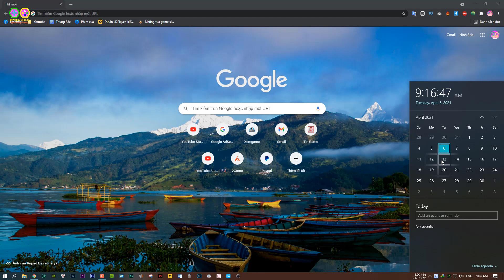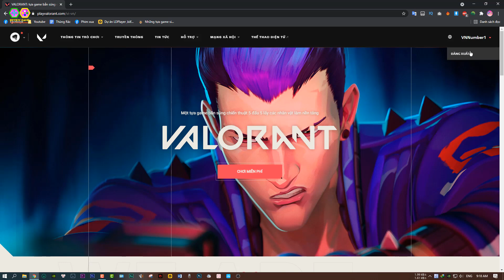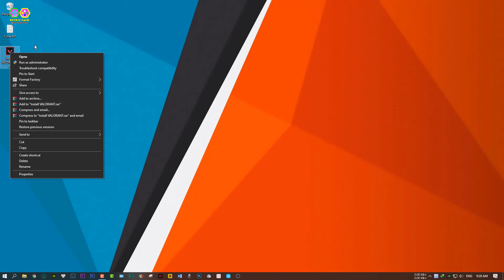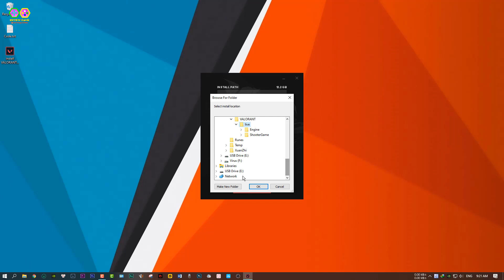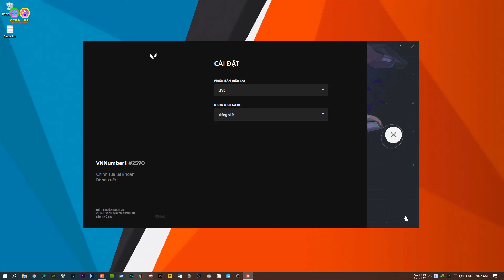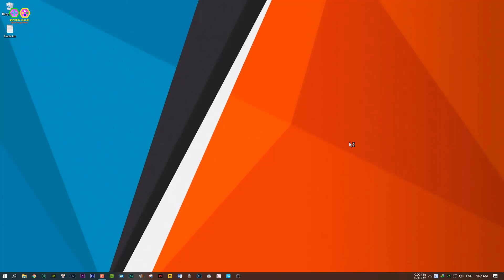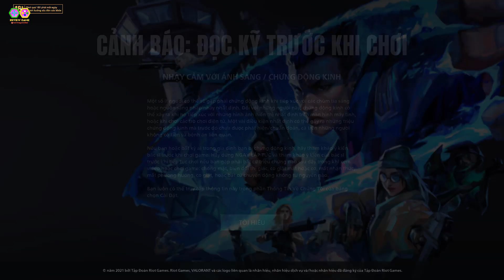VALORANT - Hướng Dẫn Chi Tiết Cách TẢI & CÀI ĐẶT Chuẩn 100% Ngôn Ngữ TIẾNG VIỆT VNG Việt Nam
VALORANT - Hướng Dẫn Chi Tiết Cách TẢI & CÀI ĐẶT Chuẩn 100% Ngôn Ngữ TIẾNG VIỆT VNG Việt Nam || Review Game